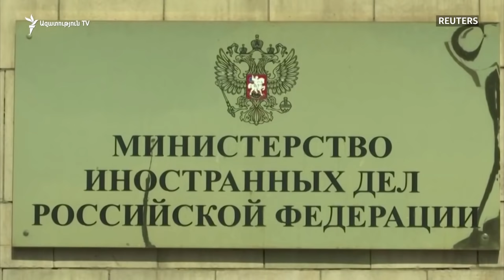Աշխարհն այսօր 11.10.2021